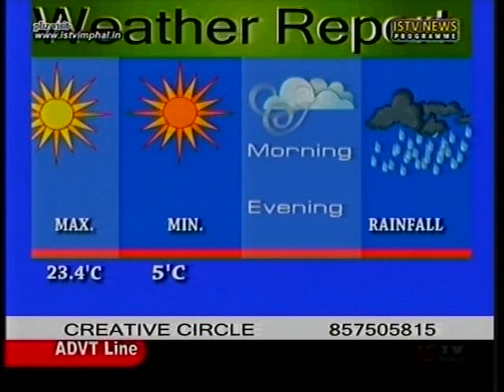7th.Feb.2014 ISTV Manipuri news